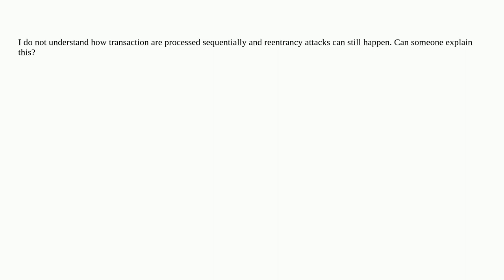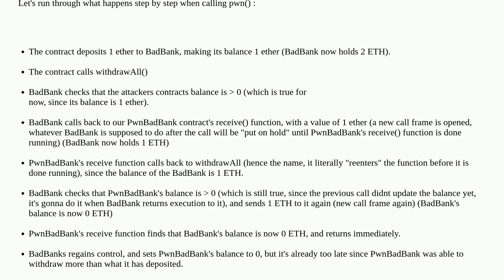How does reentrancy work?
A special thanks goes out to the community

  reentrant-attacks solidity remix